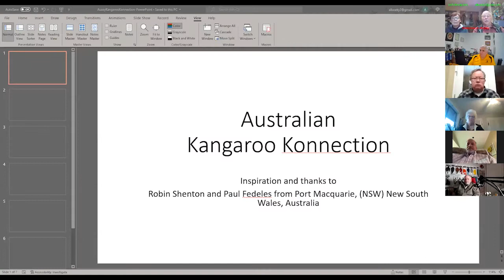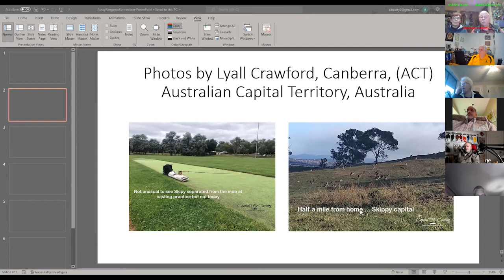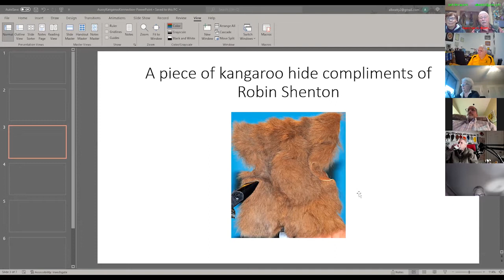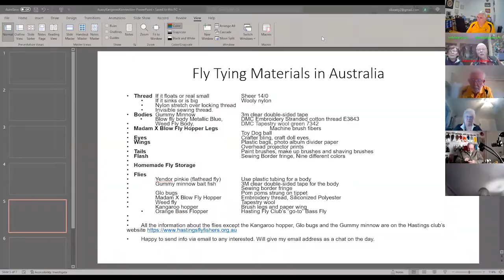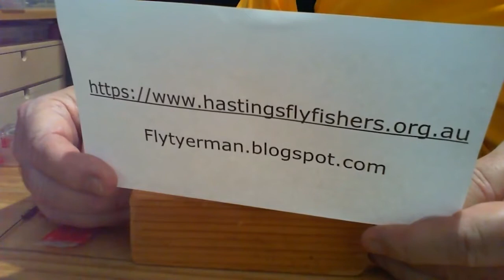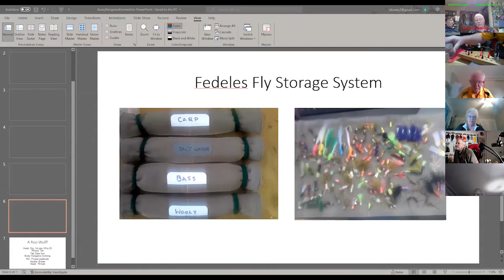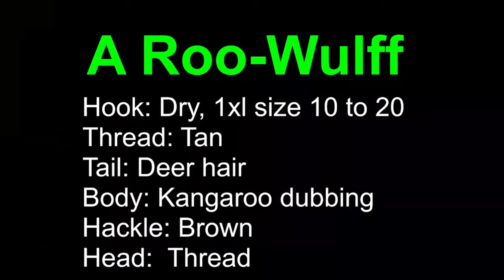FTF 2Feb22 Australian Kangaroo Konnection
This is a heavily edited version of a Friday night Zoom presentation where we present a fly and a tip of the week AND two friends from Australia (Robin Shenton & Paul Fedeles) talk about tying flies and the material sources they often use. There is more about our books and products at btsflyfishing.com and books for sale at Amazaon.com. When you get to the Amazon website, just type "gretchen beatty books" in the search bar at the top of the page to access our books-for-sale library page.